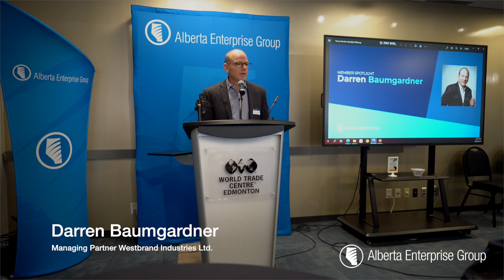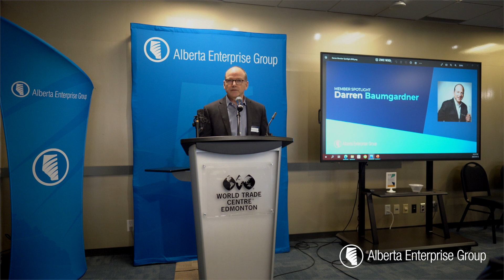Member Spotlight: Darren Baumgardner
Managing Partner of Westbrand Industries Ltd. and Shurseal Industries – Master distributors of fasteners, gaskets and seals to distributors and OEM’s across Canada.

Darren is a dedicated fundraiser for Cancer Research and patient care across Alberta as Co-Chairman of several major events including Glenn Anderson Day of Golf, Jammin for a Cure and others.

Darren enjoys life on the family ranch West of Edmonton and has been heavily involved in the performance horse industry for many years.